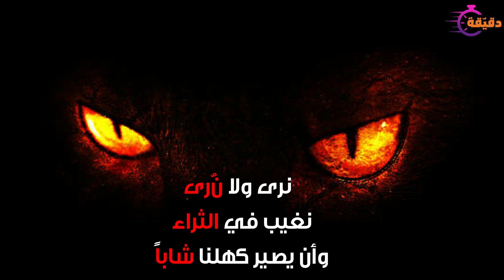قصة أول معركة بين الإنس والجن فى التاريخ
مواضيع تانية ممكن تعجبك

نظريات مريبة ستجعلك تشك فى وجودك

البوق الملعون.. مش هتصدق بيحصل ايه لما بينفخوا فيه

الماسونية ومحاولة تجسيد الرسول

قتل امه ثم قام بأغرب رحلة حج فى التاريخ

تابعنا على